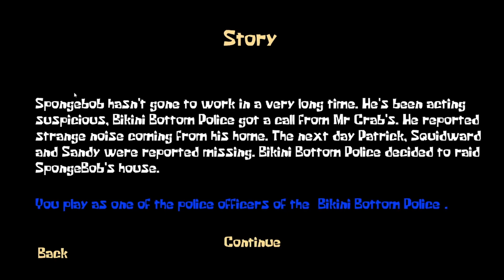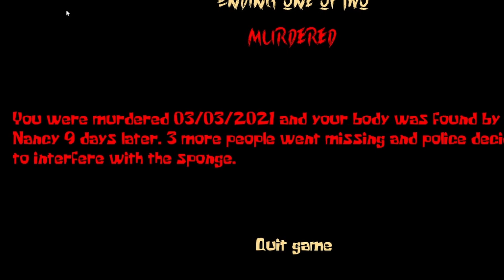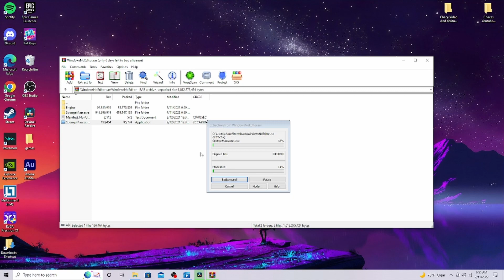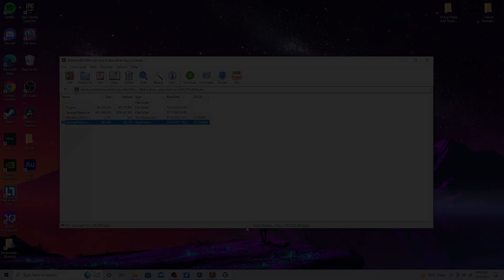SPONGEBOB HAS KILLED!!!!! EVERYONE- Spongebob Massacre scary horror game not really lol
Yep 2 Videos In One Day Crazy Right But Anyways Today We Are Playing Spongebob Massacre, Spongebob Has Not Came Into Work So All His Friends Go And Check On Him Next Thing You Know They All Went Missing You Play As The Cop Who Has To Go Find Everyone In Spongebob Scary House Are You UP FOR THE JOBBBBBB!

LOVE YOU ALLLLLLL!